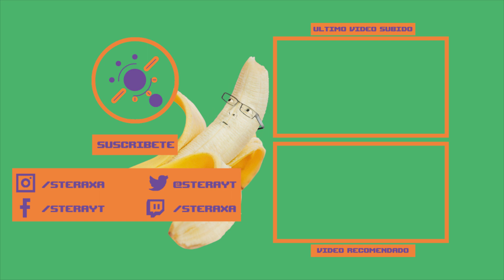STACKS de GOLDEN COOKIES | El combo de la semana Cookie Clicker